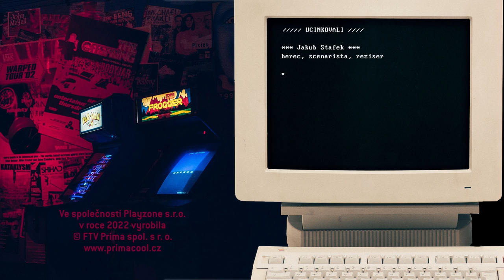RE-PLAY TUTORIAL 2s14 - Jakub Štáfek zmlátil důchodce v SIFU a Suchánek si dal Minecraft!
Vítejte na novém kanále RE-PLAY. Postupně sem doplňujeme starší videa a můžete se těšit i na kompletně nové formáty!